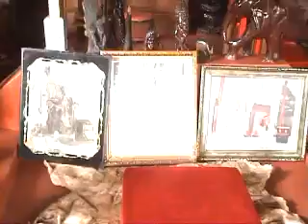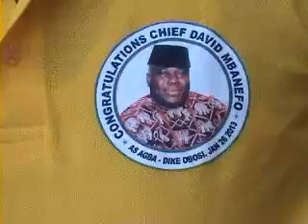Chief David O. Mbanefo - Installation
As the Agba-Dike 1 of Obosi